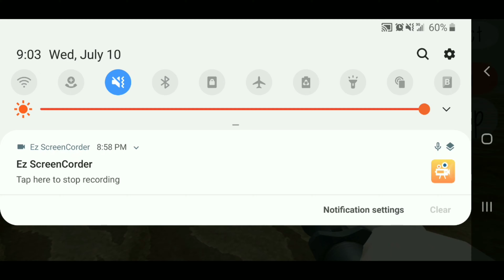Slendytubbies 3 Android Fan Made